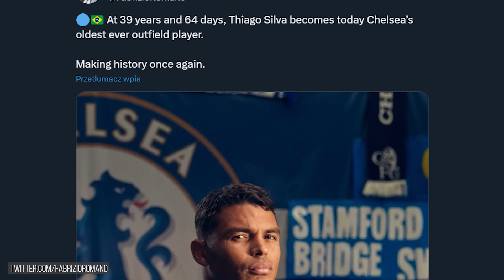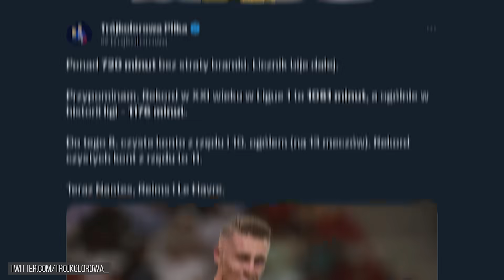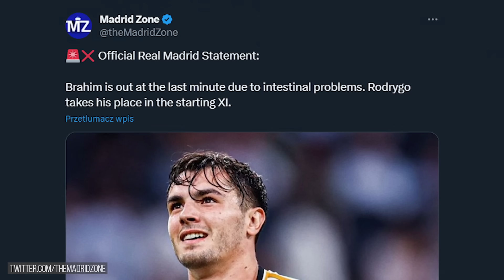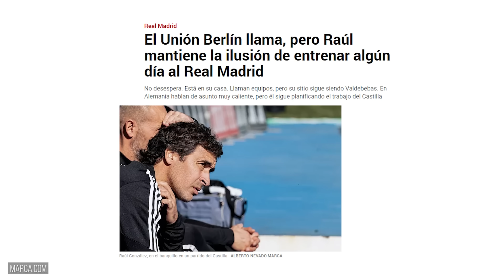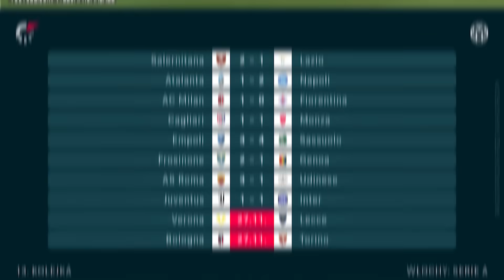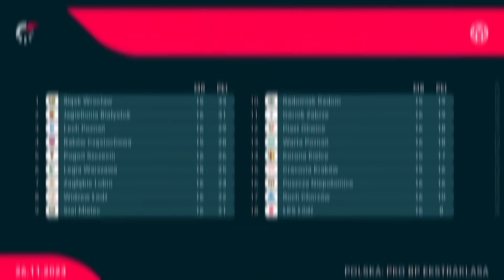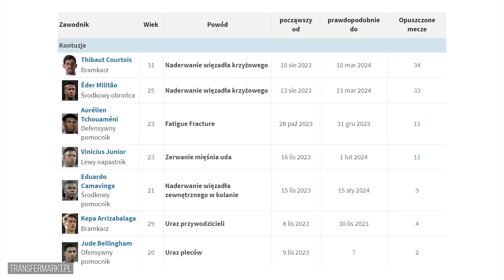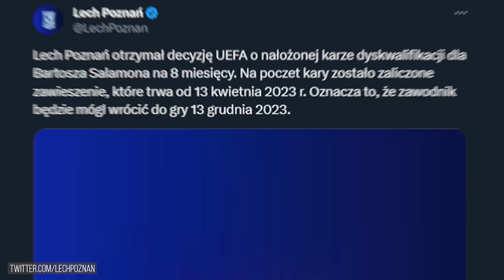Lewandowski POWALONY na ziemię! ZERO REAKCJI... Guardiola SPIĄŁ SIĘ z Nunezem! 15-latek w Serie A!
👋🏼 Witam po weekendzie! Oj, działo się na boiskach!

📰 W dzisiejszym filmie:
0:00 👉 Wstęp
0:49 👉 Hit Premier League na remis! Haaland pobił kolejny rekord! Spina Pepa Guardioli i Darwina Nuneza! Chelsea rozgromiona 1:4! Jakub Moder wrócił na boiska Premier League! Bramka sezonu Garnacho?
2:32 👉 PSG rozgromiło AS Monaco w hicie kolejki! Kolejne zwycięstwo Nicei i kolejne czyste konto Marcina Bułki! Idzie po rekord!
3:14 👉 FC Barcelona traci punkty… Lewandowski powalony przez rywala, bez reakcji VARu! Real Madryt gromi 3:0! Znakomity mecz Rodrygo! Ramos wyrzucony z boiska za brutalny faul!
4:38 👉 Kane idzie po rekord Lewandowskiego! Szalony mecz Borussii Dortmund! Bayer Leverkusen z nowym rekordem Bundesligi! Były trener Lecha Poznań zatrudniony w Unionie Berlin!
5:46 👉 Nowy najmłodszy, bo 15-letni debiutant w historii Serie A! Zwycięski debiut nowego trenera Napoli! Hit Serie A na remis! Bramka Patryka Pedy!
6:34 👉 Wielkie święto na stadionie warszawskiej Legii! Faworyci niespodziewanie gubią punkty…
7:23 👉 Cristiano Ronaldo z kolejnymi golami i z kolejnym rekordem! Asysta Sebastiana Szymańskiego
8:13 👉 Real Madryt zamierza ściągnąć Mauro Icardiego? Agent nie zaprzecza!
8:46 👉 Wiemy kiedy Bartosz Salamon będzie mógł wrócić do gry!